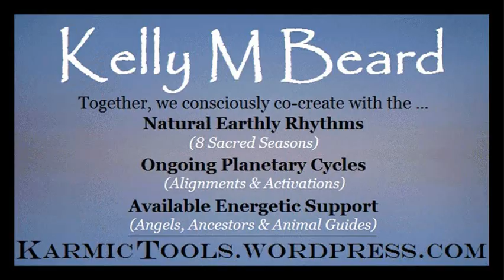Week of: Sept 16-22, 2018 - Weekly Forecast by Kelly M Beard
Please NOTE:

This is the OFFICIAL Karmic Tools Weekly Forecast by Kelly M Beard as read by the author. There are other channels that are reading my forecast through a computerized voice.

The OFFICIAL Karmic Tools Weekly Forecast by Kelly M Beard covers the current planetary transits which affect people in different ways and to various degrees of intensity.  Take notice when it is a Personal planet (Sun / Moon / Mercury / Venus / Mars) interacting with a Social (Jupiter/Saturn) or Collective planet (Uranus / Neptune/Pluto).  And pay extremely close attention when it is a Social planet interacting with a Collective planet because that means something *big* is brewing that will move large groups of people along their evolutionary paths. Tuning in to the energy and rhythm of the planets can serve as a useful *guide* as you move along your Individual Path.  It also helps to understand your place within the context of the larger Social & Collective Story. On this youtube, you will find out how these energies tend to manifest, as well as guidance and direction.  *NOTE*  There are some days when there are NO CONTACTS (besides the Moon), please note that there are no missing entries, I just discuss the actual Activations of each week + the day they happen.